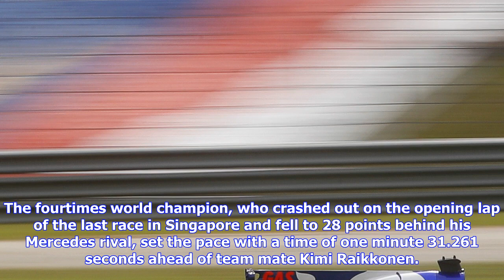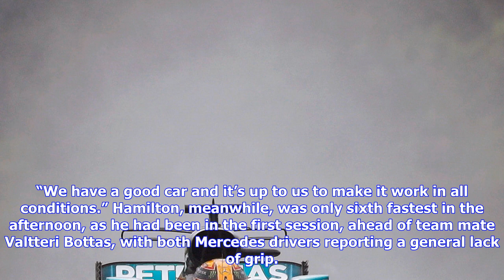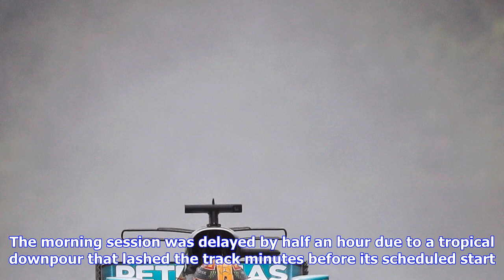Breaking News | Motor racing-vettel enjoys perfect start in malaysia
Motor racing-vettel enjoys perfect start in malaysia

FILE PHOTO Formula One F1 Malaysia Grand Prix 2017 Drivers News Conference Sepang, Malaysia Septembe...